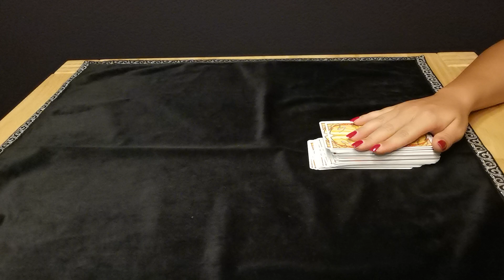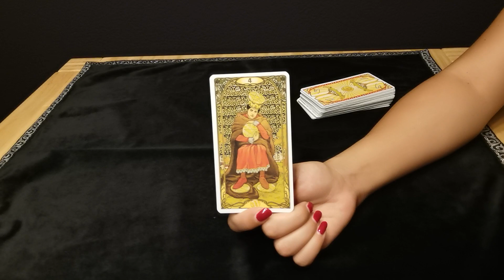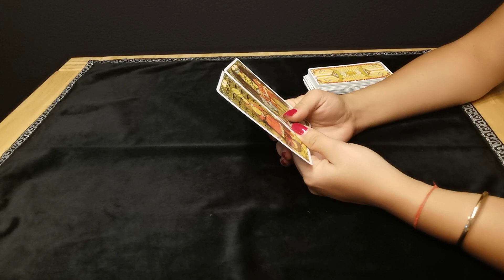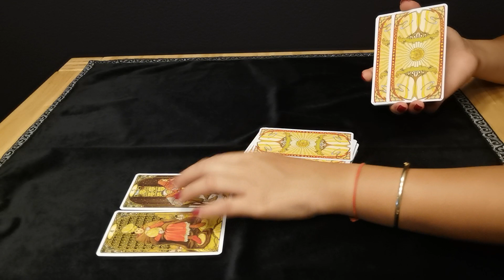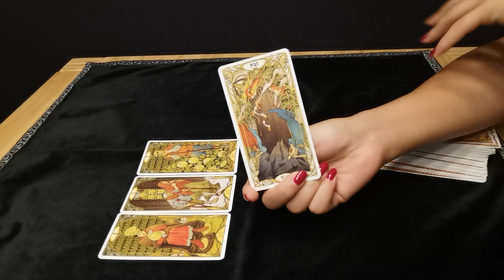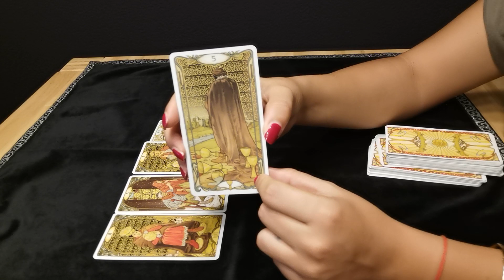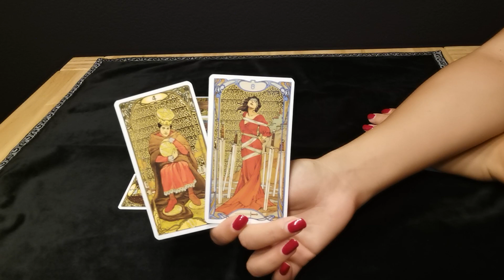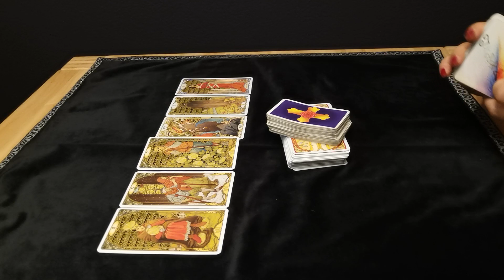KREBS - LAUTE STILLE ❤️ (17.-23. AUGUST) (Legung ist für KREBS, bitte Versprecher ignorieren)